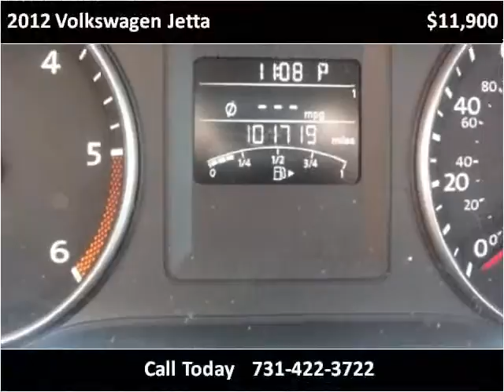2012 Volkswagen Jetta Used Cars Jackson TN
This 2012 Volkswagen Jetta is available from Southern Trucks and 4x4.